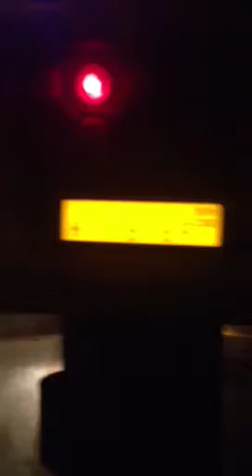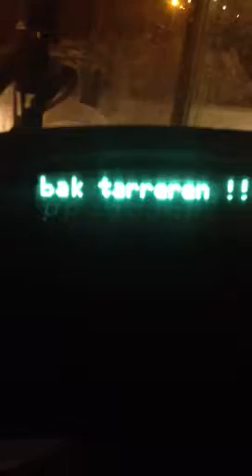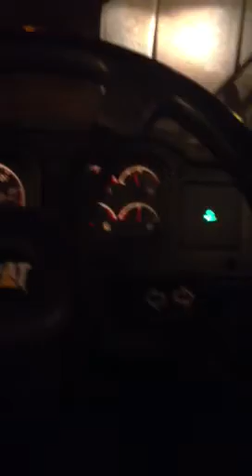Cat 966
Op een shoveltje